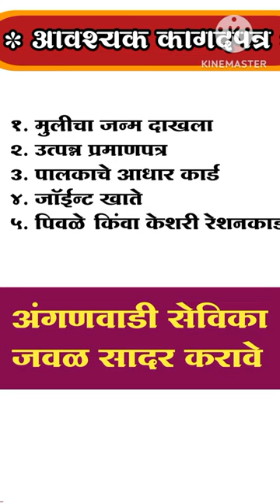लेक लाडकी योजना | lek ladki yojna 2024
lek ladki